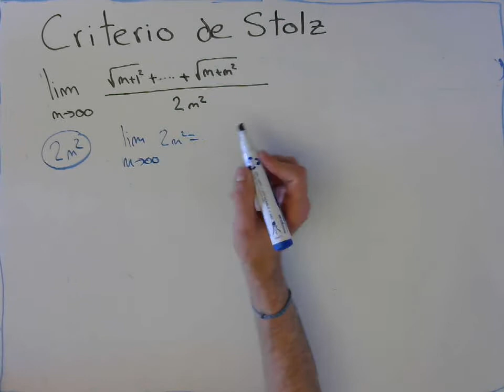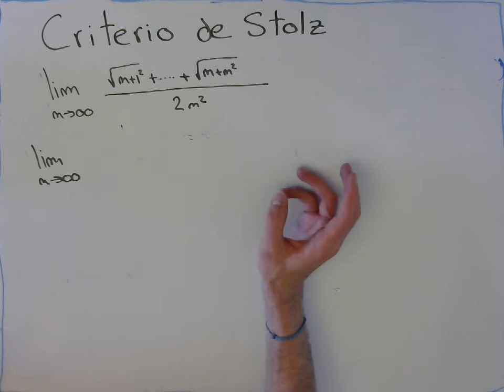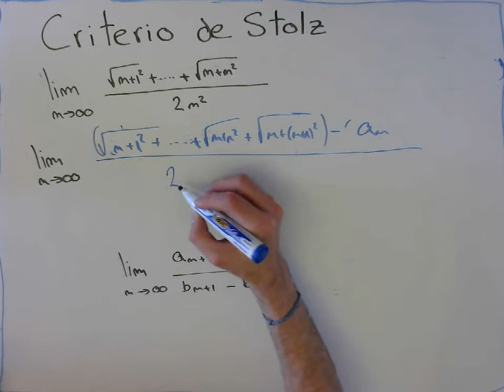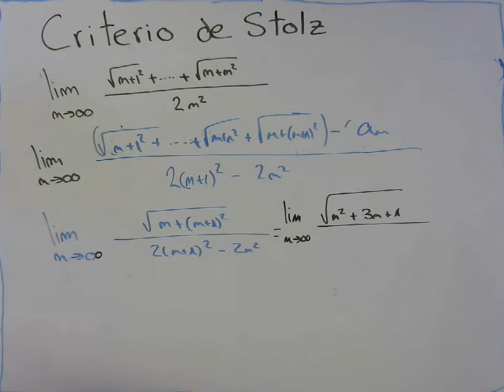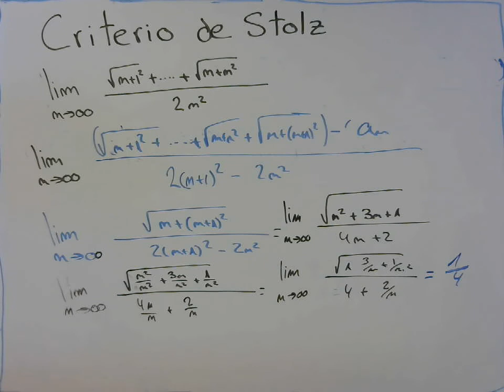Criterio de Stolz Ejercicio 3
Apliquemos el criterio de Stolz para poder resolver este limite.